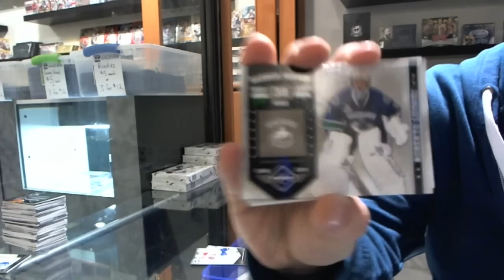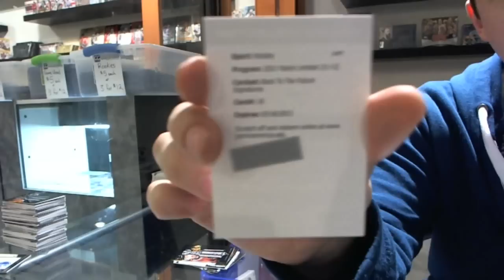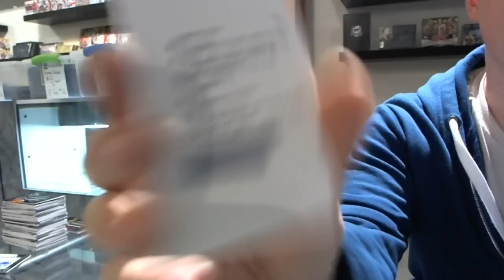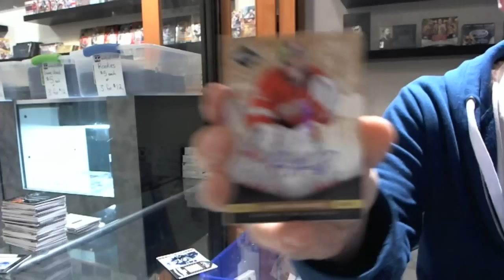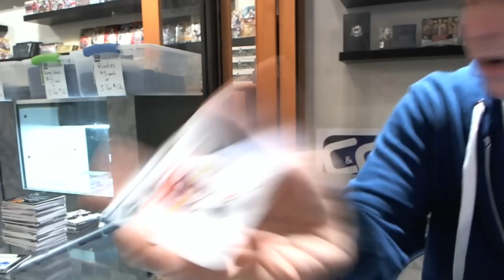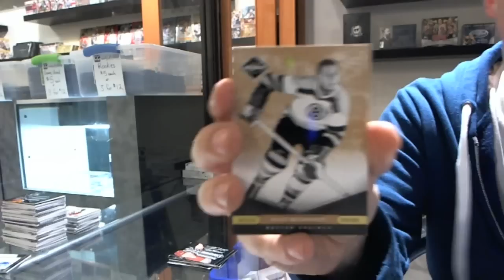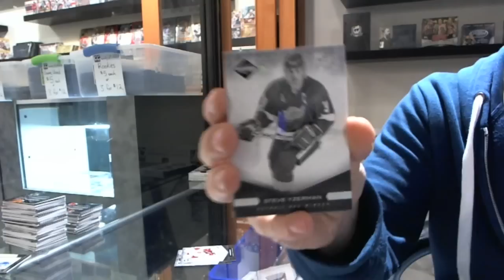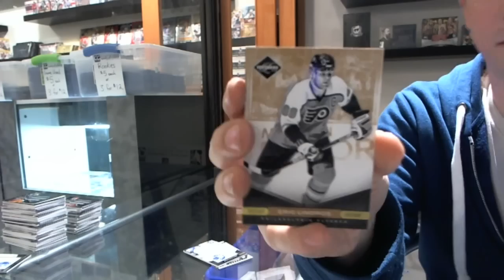11-12 Panini Limited Hockey CASE Break Boxes 9-15 - C&C #586